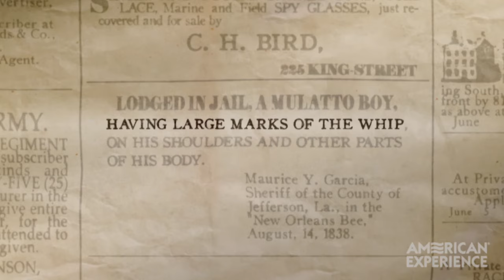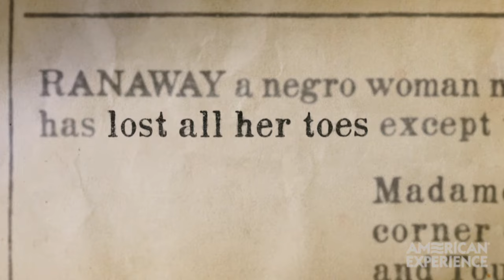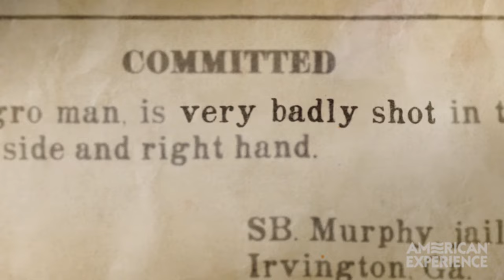Angelina Grimke- Abolitionist- PBS